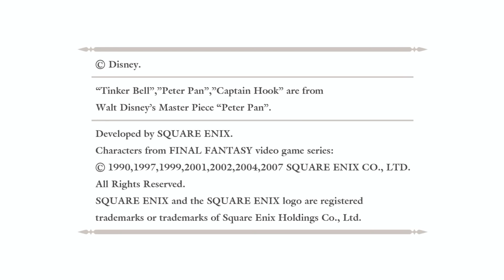Kingdom Hearts Re: Chain of Memories Gameplay Walkthrough Part 1 - Traverse Town - PS3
Here is Part 1 of my walkthrough for Kingdom Hearts Re: Chain of Memories on PS3 where we'll start off in Traverse Town.